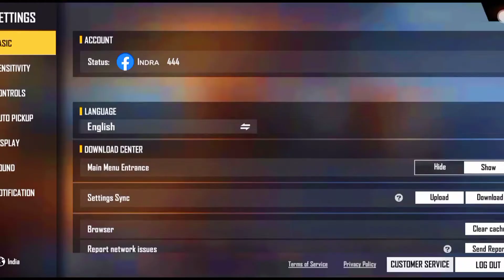Freefire best settings 2022 || Best custom hud 2022👽 || Headshot setting😱|| VIVO Y20 G(4gb ram)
Hey guys

Country:- India 🇮🇳
Server :- India 🇮🇳

                        1 Like = 1000.. Motivation

🎯 I AM MOBILE PLAYER

DEVICE DETAILS :

VIVO Y20 G
RAM - 4
ROM - 64
PROCESSOR - 2.0 GHz Octa-core

Game details :-

Free fire id name :- Indra 444

SETTINGS:-
00:32 SETTINGS

nonstop gaming

Tags (ignore)

white 444 ka new sensitivity settings 2021 white444 ka sensitivity settings in mobile white444 ki new sensitivity settings white444 ka new headshot sensitivity settings
white444 ki setting 2021
white 444 ki new sensitivity 2021
white 444 bluestacks version setting 2021
white444 ki sensitivity Kaya hai
white 444 ka Mobile sensitivity settings 2021
white 444 ka new sensitivity settings 2021 | white444 ka sensitivity settings in mobile📲 | free fire
best control setting free fire,
two finger best control setting free fire,
3 finger best control setting free fire,
best control setup for free fire android,
free fire best control setting auto headshot tamil,
the best control setting in free fire,
best control settings for free fire in bluestacks 5,
best control settings for free fire clash squad,
how to do best control setting in free fire,
free fire best control settings english,
best control setting for free fire,
best control setting in free fire for two finger,
best control settings for free fire fast gloo wall,
best control settings for free fire four finger claw,
best control settings for free fire for one tap,
best control settings for free fire mobile 3 finger,
best control settings for free fire in pc bluestacks 5,
best control settings for free fire mobile 4 fingers,
best control settings for free fire gloo wall,
best control settings for free fire fast gloo wall 2 finger,
best control settings for free fire in pc gameloop,
best sensitivity for free fire auto headshot 4gb ram,
best sensitivity for free fire all guns,
best sensitivity for free fire after ob 31 update,
the best sensitivity free fire,
the best sensitivity for free fire 2021,
best sensitivity for free fire bluestacks 5,
best x and y sensitivity free fire bluestacks 5,
best mouse sensitivity for free fire in bluestacks,
best sensitivity for free fire custom hud,
best sensitivity for free fire desert eagle,
2gb ram free fire,
2gb ram free fire gameplay,
2gb ram free fire lag fix,
2gb ram free fire setting,
2gb ram free fire sensitivity,
2gb ram free fire headshot,
2gb ram free fire setting tamil,
2gb ram free fire setting headshot,
2gb ram free fire lag problem,
2gb ram free fire auto back problem2gb ram free fire tips and tricks,
2gb ram free fire setting auto headshot,
2gb ram free fire best custom hud,
2gb ram free fire best player,
2gb ram free fire best sensitivity,
2gb ram free fire best gameplay,
2gb ram free fire best dpi,
2gb ram free fire bangla,
2gb ram bluestacks free fire,
2gb ram free fire fire button size,